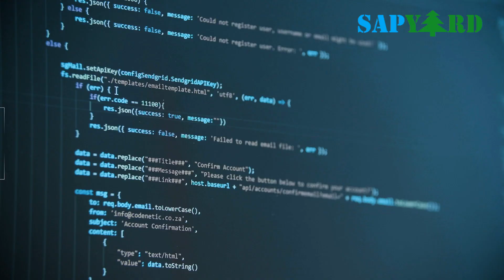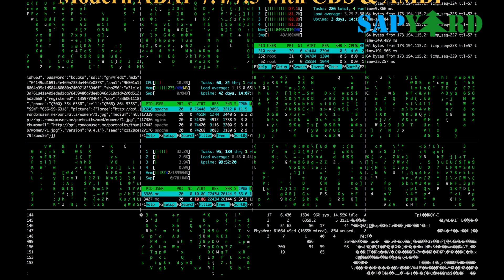ABAP on HANA & Modern ABAP 7.4 7.5 with CDS & AMDP Training - 16 & 23 Jan 2021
ABAP Programming on SAP HANA - Starts 16 Jan 2021
Modern ABAP 7.4/7.5 with CDS & AMDP - Starts 23 Jan 2021

Course Dates & Time
ABAP on HANA - 16, 17, 23, 24, 30, 31 Jan, 6, 7, 13 & 14 Feb 2021 IST
Time: 7:30 AM - 9:30 AM IST (8:00 PM CST)

Modern ABAP - 23, 24, 30, 31 Jan, 6, 7, 13, 14, 20 & 21 Feb 2021 IST

Course Fee
ABAP on HANA - 8950 INR or 135 USD
Modern AAP - 6950 INR or 105 USD

S/4HANA SAP Server Access
ABAP on HANA - Till 28th Feb 2021
Modern ABAP - Till 15th Mar 2021